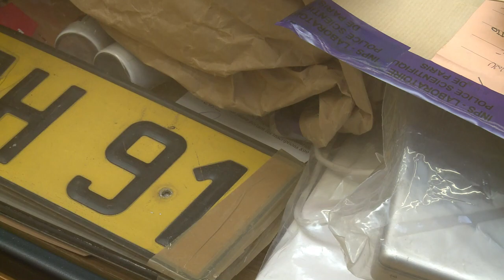Justice: procès de Yoni Palmier, soupçonné de quadruple meurtre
Accusé d'avoir assassiné quatre personnes de sang-froid, sans mobile, par surprise, Yoni Palmier, soupçonné d'être "le tueur de l'Essonne", a nié mardi au premier jour de son procès être l'auteur de ces meurtres. Durée: 01:14